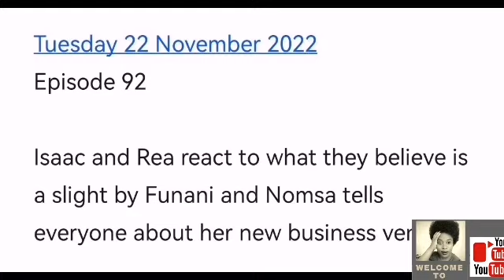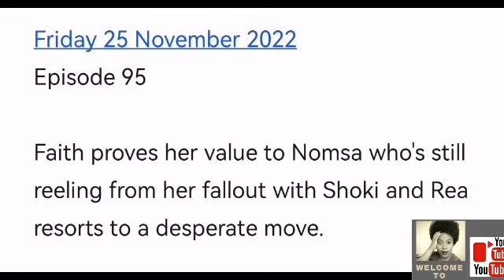HOUSE OF ZWIDE 21 NOVEMBER 2022 : SHOKI IS NOT COPING AS FACE OF HOZ💔